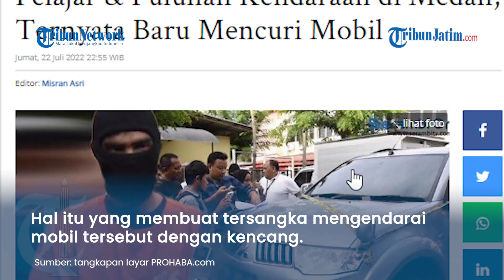Aksi Ugal-ugalan Mobil Minibus Innova Tabrak Puluhan Kendaraan, Dihajar Massa, Ternyata Curi Mobil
TRIBUNJATIM.COM- Sebuah mobil minibus Toyota Innova hitam melaju kencang di Jalan Amal Kecamatan Medan Sunggal dan menabrak puluhan kendaraan yang ada di depannya, Jumat (22/7/2022) pagi.

Akibat aksi ugal-ugalan yang ditunjukkan oleh pengemudi Toyota Innova yang belakangan diketahui baru saja mencuri mobil tersebut, berhasil dihentikan oleh warga.

Massa yang marah dan geram dengan perilaku pengemudi Toyota Innova yang tidak diketahui identitas itu pun babak belur dihakimi massa.

Berdasarkan informasi yang diterima selain menabrak puluhan kendaraan yang berada di depannya, sopir Toyota Innova itu juga turut menabrak seorang pelajar yang dilaporkan terluka.

Sopir mobil Innova ini melaju dengan cepat dan mengakibatkan sepeda motor dan mobil yang di depan banyak yang rusak, terutama saat melintas di jalan Amal Kecamatan Medan Sunggal dan terhenti di jalan kawasan tersebut.